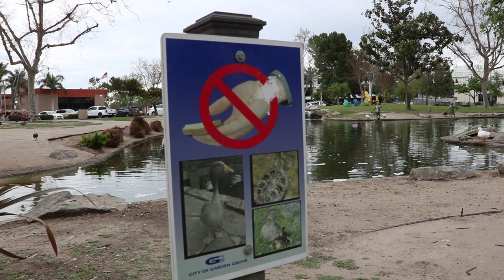Tutorial Raw shots from Garden Grove public library